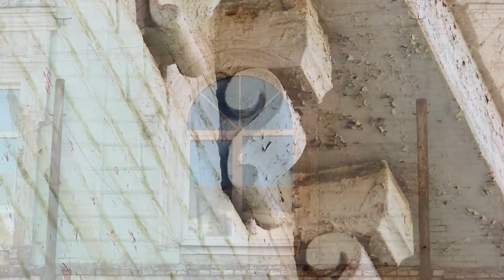ILYE - Дом купцов Калининых. Яранское кольцо. Яранск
Город Яранск имеет много исторических памятников, один из них «Дом купцов Калининых». В определённые исторические периоды его занимали разные организации, но чем он никогда не переставал быть – красивым архитектурным сооружением.